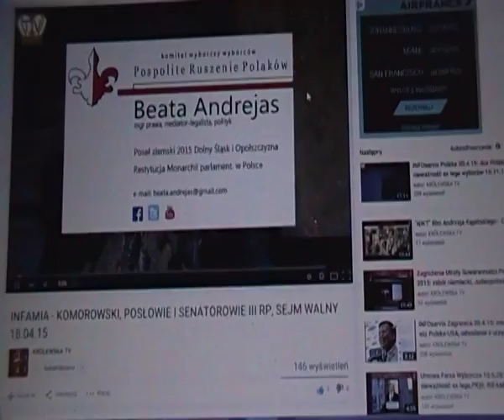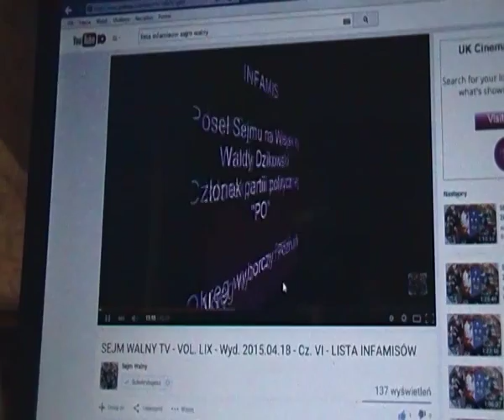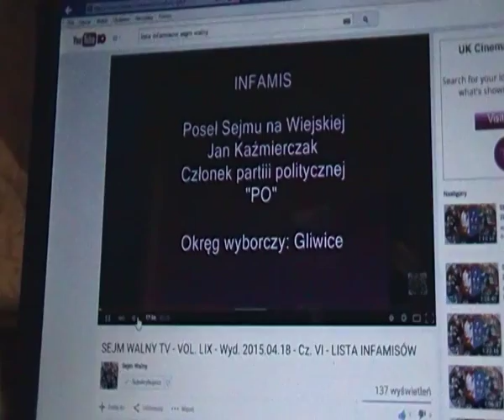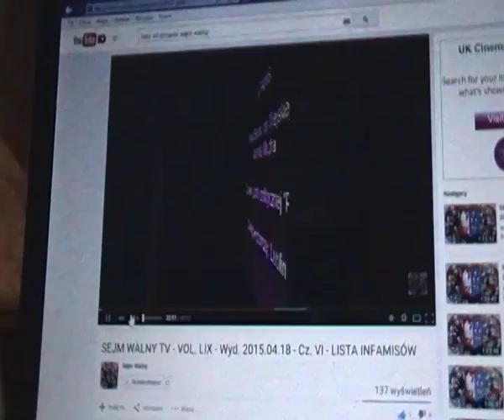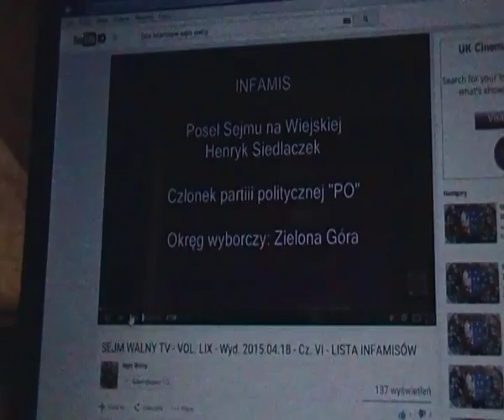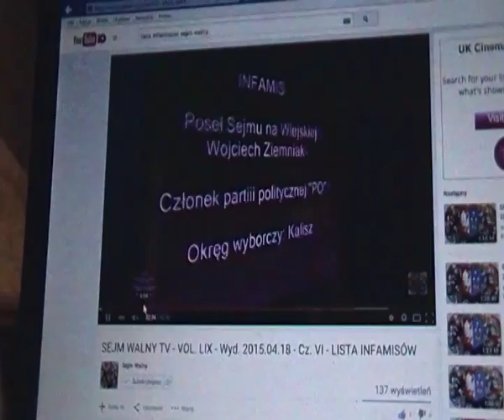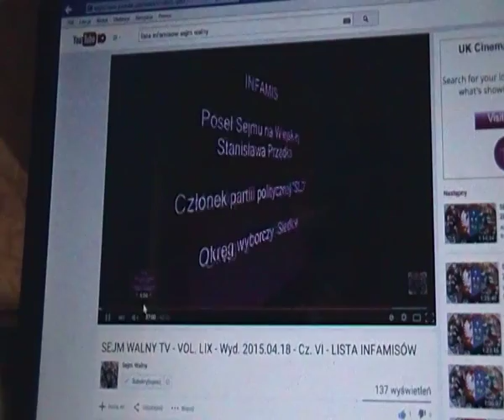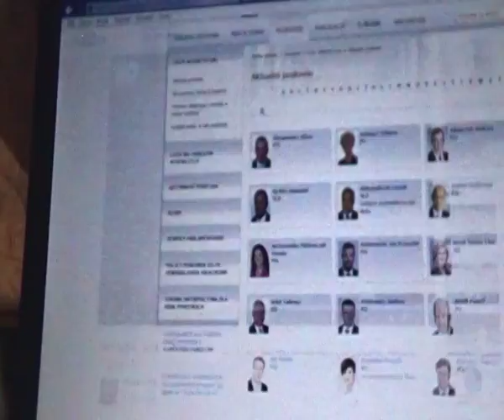Polacy vs INFAMIS-lista sejm2015: Kopacz Schetyna Kalisz Tomaszewski Mucha Sikorski Palikot Grodzka